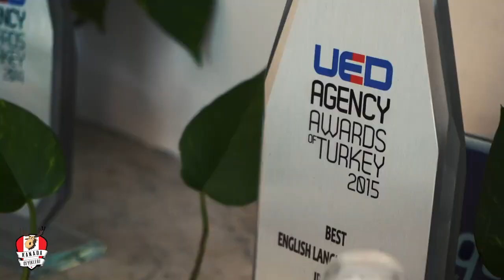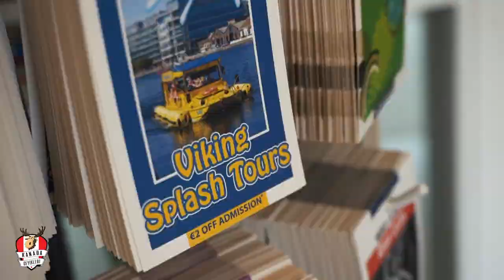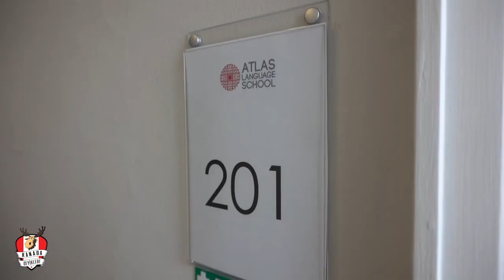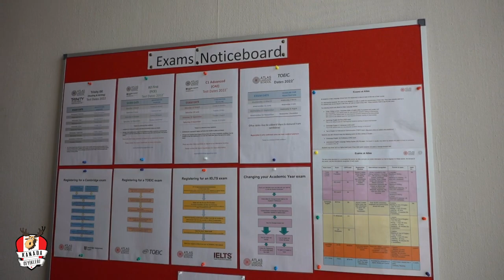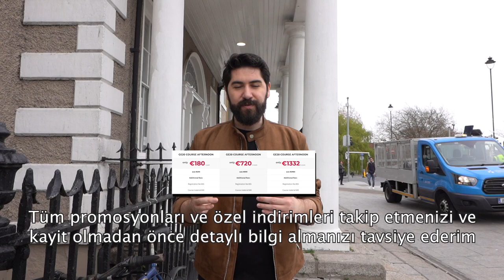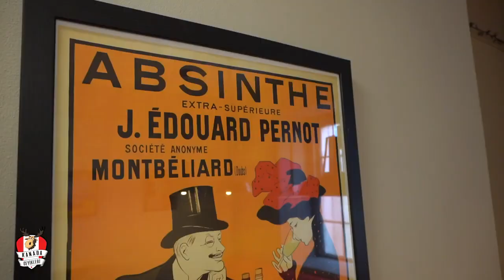İRLANDA'DA SİZİ NE BEKLİYOR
Dublin turuna devam eden (Kanada Geyikleri) Eray, bu sefer Atlas Dil Okulu'nda gelecekteki öğrenciler tarafından en sık sorulan sorulardan bazılarını yanıtlıyor. İrlanda ve Kanada'daki eğitim sistemleri arasındaki farklardan başlayarak, neden diğer eğitim destinasyonları yerine İrlanda'yı seçtiklerini, yurtdışında eğitimden neler bekleyebileceğinizi, bir okula kaydolduktan sonra zamanınızı en iyi şekilde nasıl kullanabileceğinizi ve daha fazlasını anlatıyor.